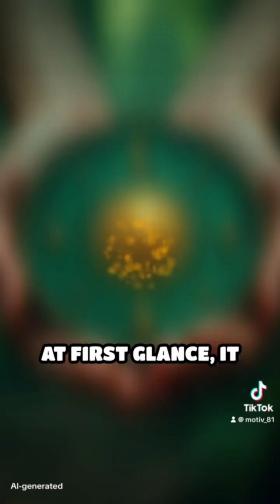Unraveling the Nebra Sky Disk: Earth's First Map of the Cosmos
The Nebra Sky Disk is one of the most fascinating ancient artifacts that continues to intrigue us with its mystical and cosmic significance, embodying the mythical symbols of a long-lost culture. This ancient relic is a window into the world of prehistoric astronomy, revealing the sophisticated understanding of celestial bodies and events by ancient civilizations. The Nebra Sky Disk is particularly notable for its intricate details and the way it depicts the night sky, complete with the sun, moon, and stars, showcasing a deep understanding of astronomical phenomena. The origins and meaning of the Nebra Sky Disk are shrouded in mystery, sparking intense debate among scholars about its connection to celtic mysteries and the beliefs of ancient cultures. By exploring the Nebra Sky Disk, we delve into the realm of ancient cosmic mysteries, unraveling the secrets of our prehistoric ancestors and their remarkable grasp of the universe. This ancient cosmic map is not only a testament to the ingenuity and knowledge of ancient civilizations but also a reminder of the enduring human quest to understand the cosmos and our place within it.